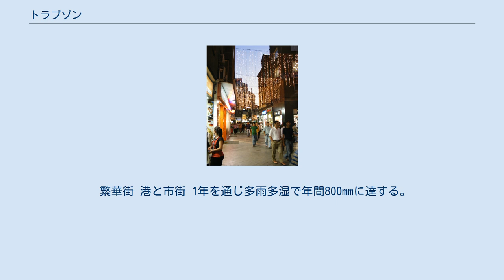トラブゾン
トラブゾン（Trabzon）は、黒海沿岸のトルコの都市。
トラブゾン県の県都。
トルコ東北部における経済活動の中心として重要な港湾都市である。
飛行場や1963年創設のカラデニズ工科大学がある。
古代にはトラペズス（Trapezous, Τραπεζούς）、中世にはトレビゾンド（Trebizond）やトラペズンダ（Trapezunda, Τραπεζούντα）とも呼ばれた。
 紀元前7世紀にギリシア人によって交易都市として建設された。
ポントス王国、ローマ帝国の支配下において繁栄する。
とくに、ペルシアやメソポタミアへの通商路の基点として重要な都市となったが、258年にゴート人に破壊された後は衰えた。
その後は東ローマ帝国の地方都市となり、中世にはテマ（軍管区。中世東ローマ帝国の地方行政単位）-カルディアの首府としてポントス地方の中心都市となった。
 第4回十字軍によるコンスタンティノポリス占領の際、コンスタンティノポリスから逃れたアレクシオス・コムネノス（東ローマ皇帝アンドロニコス1世コムネノスの孫）が、グルジア女王タマルの支援を受けて、1204年、トラブゾンを首都とした亡命政権トレビゾンド帝国を建てた。
領土は限定的であったが、グルジア王国や白羊朝（アク・コユンル朝）などと姻戚関係を結ぶことで政治的独立を維持し、トラブゾンは交易港として栄えた。
1461年にトレビゾンド帝国はオスマン帝国のメフメト2世によって滅ぼされた。
 繁華街 港と市街 1年を通じ多雨多湿で年間800mmに達する。
最高気温平均は7～8月が最も高く約27度C、1～2月が約11度Cである。
最低気温は同じく20度Cと4度Cである。